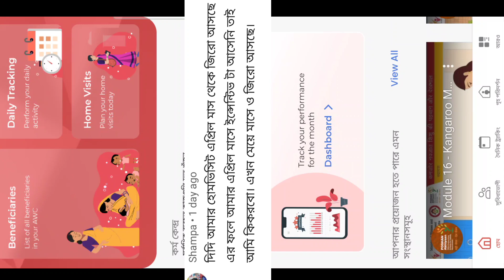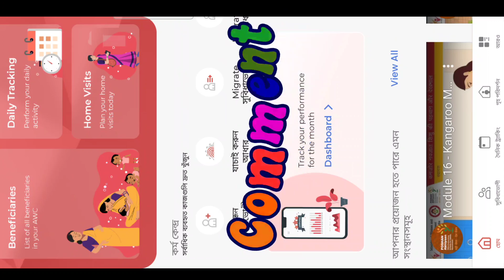Poshan Tracker ইন্সেন্টিভ সংক্রান্ত গুরুত্বপূর্ণ তথ্য ।।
@ICDS News
@AWW ICDS